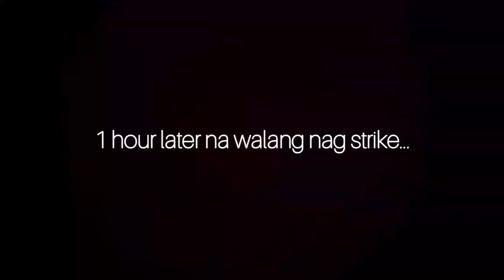PARGO (Black Bass) Fishing In 3 Fishing Spot!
Fishing tackle set up I used for this fishing adventure:

Tackle 1

Rod: Ugly Stik TIGER 6'0" H 10-25lb
Reel: Daiwa BG 4000s
Line: Mix braid 40lb.
Leader: Nylon 35lb.
Bait: Crayfish (Ulang)
Method: Bait and wait

Tackle 2

Rod: Abu Garcia Vengeance 7'0" MH 10-30lb.
Reel: Eupro Channa Killer
Line: Kastking 40lb.
Leader: Kastking Kovert 50lb.
Lure: 11cm deep dive
Technique: Slow / Fast retrieved

Species:
Black bass / Pargo

Location:
Molave diot river and Salug valley river.